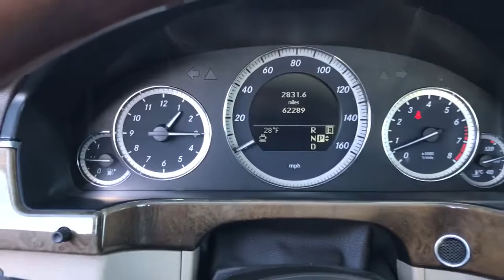2011 Mercedes-Benz E-Class Niles, Schaumburg, Chicago, Highland Park, Arlington Heights, IL F41252B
Arctic White Used 2011 Mercedes-Benz E-Class available in Niles, Illinois at Bredemann Ford. Servicing the Schaumburg, Chicago, Highland Park, Arlington Heights, IL area.
2011 Mercedes-Benz E-Class E 350 Luxury Nav AWD - Stock#: F41252B - VIN#: WDDHF8HB0BA403016

Bredemann Ford
2038 Waukegan Rd

CLEANEST 1 AROUND!! LOW LOW MILES!! AWD, Power Moonroof, Navigation, Leather Heated Seats, Bluetooth, 3 Way Memory Seats, Back-Up Camera, and More...Call Now!!Here at Bredemann Ford in Glenview, we have earned the top rating from the Better Business Bureau! We offer 35+ free Service Loaners reserved strictly for our valued clients that have purchased vehicles from us, extended service hours for your convenience, thorough interior and exterior complimentary car wash with every service visit and Bredemann family members that are committed to your total satisfaction.